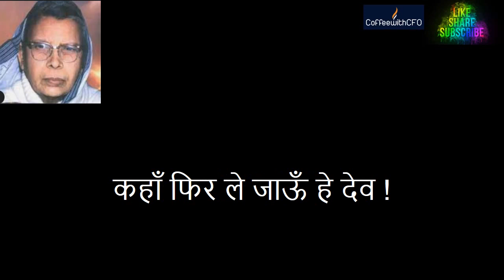Hindi Poem Kavita Mahadevi Verma Hindi LiteratureIndian Motivational याद